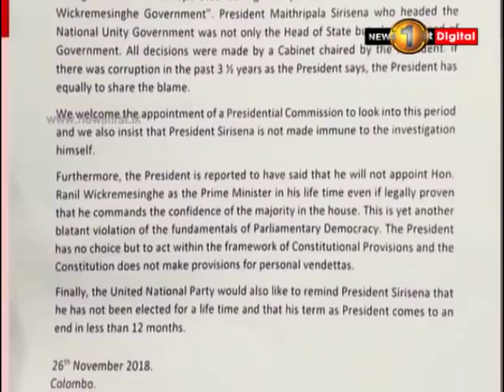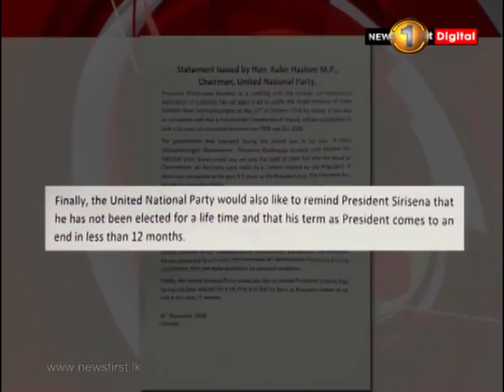"සිදු වූ වංචා දූෂණ සම්බන්ධයෙන් ජනපති ද සමවගකීම භාරගත යුතුයි" - කබීර් හෂීම්